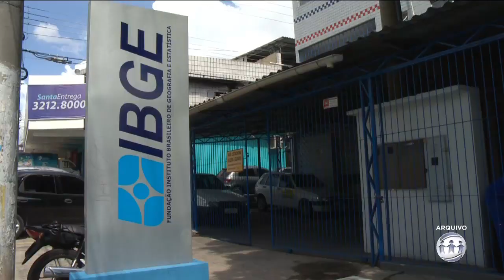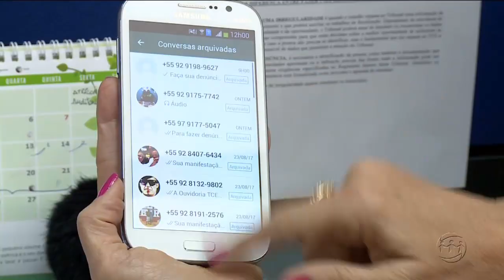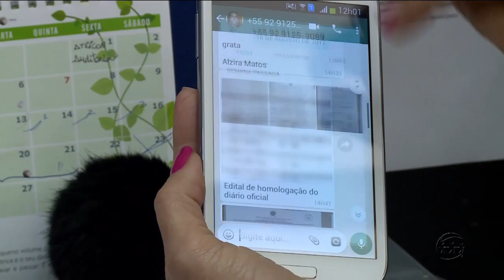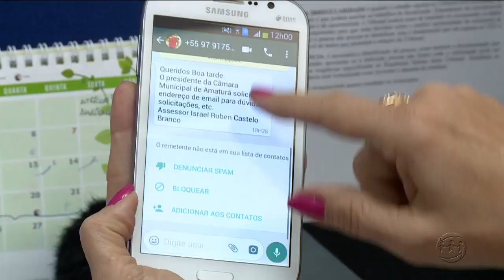A CRÍTICA NA TV - 3º Bloco - 30/08/17